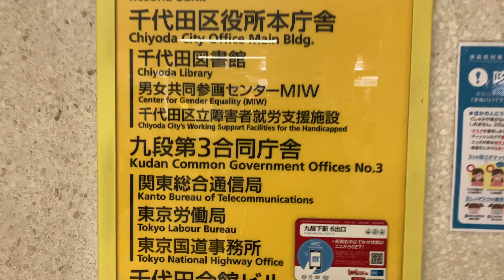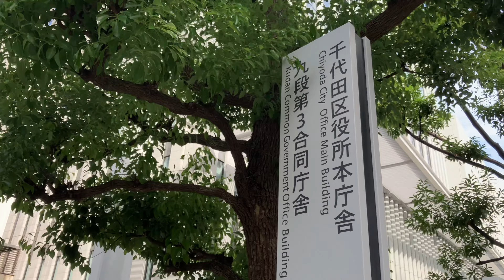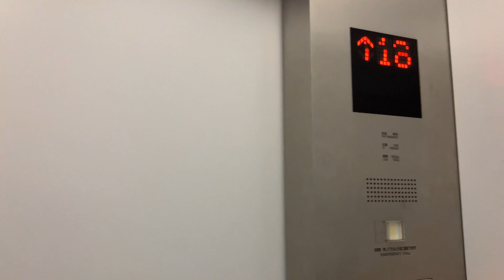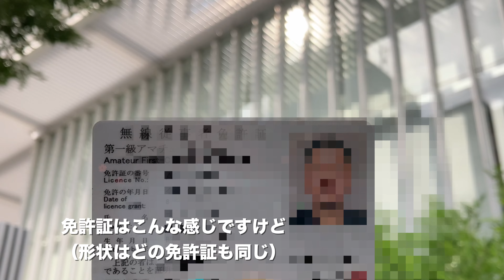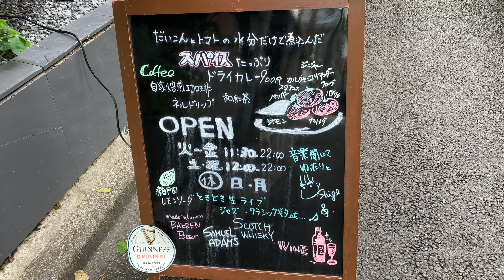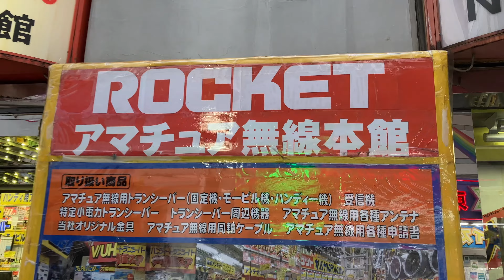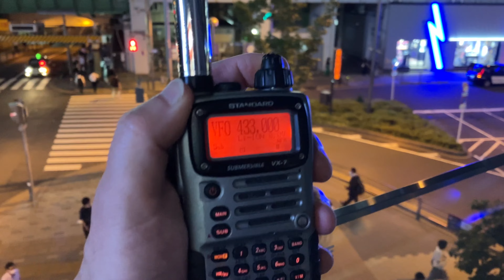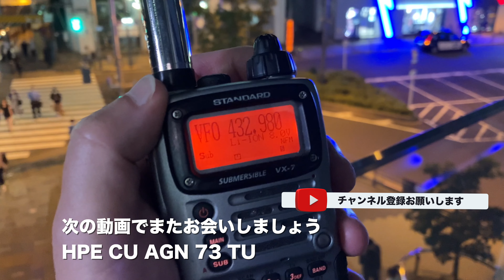第一級アマチュア無線技士 無線従事者免許証ゲット！ 総合通信局詣で 申請後17日で受領 令和4年8月期 国家試験合格 最短？ +あきはばら散歩 2022/09/09 アマチュア無線 VLOG 171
JA1BJT（4→3→2→ついに1アマ）です。2022年9月9日 お昼過ぎに総合通信局から電話があり、免許証が出来たとのこと。2022年8月23日 第一級アマチュア無線技士国家試験の結果通知が来て、無事合格。速攻で従事者免許証の申請しましたが、16日後に発行、17日目に受領となりました。関東総合通信局での免許証です。
これで正式に無線従事者免許証を手にして、晴れて1アマです。
ほぼ雑談回のようなものです。

ついでにようやく、久しぶり。あきはばらを散歩してきました。
その前に、ちょこっと猿楽町で小休止。
前職時代の同期が最近はじめた喫茶店に立ち寄って腹ごしらえ。

〒101-0064 東京都千代田区神田猿楽町1-5-20　田端ビル1階

あきはばら散歩
立ち寄ったお店
・ロケット アマチュア無線本館
・東京ラジオデパート
・富士無線電機
・千石電商
・秋月電子通商
など

応援いただきどうもありがとうございます。
運用実績がまださほどないため、へっぽこOPだったりします。
CWでもPHONEでも、どうぞよろしくお願いします。

これまでの総合通信局詣で

合格通知〜速攻申請 第一級アマチュア無線技士 無線従事者免許証申請 関東総合通信局 直接窓口もうで 2022/08/23 アマチュア無線 VLOG 164

関東総合通信局詣で 無線局免許状 10MHz 14MHz ようやくゲット 2アマ本領発揮  ATUバンド変更し放題 変更申請1ヶ月  2022/06/21 アマチュア無線 VLOG 143

合格通知〜速攻申請 第二級アマチュア無線技士 無線従事者免許証申請 と 無線局免許状申請 審査終了 免許状受取  関東総合通信局詣で 2022/04/26 アマチュア無線 VLOG 100 回記念

年始に総通 初詣 免許皆伝 変更後の無線局免許状 窓口受領  CWへの道が開けた 2022/01/04 アマチュア無線 VLOG 12

※市販の問題集は発行前半年ぐらいから後の過去問（新問題）は、当然ながら収録されていません。そのあたりは、ネット上にある過去問およびその解説サイトなどを参考にして、しっかりと学んで対策しておくことがとても大切だと思います。
それは新問ではなく、本に載ってないだけで単なる過去問です。

VLOGとしてほぼ毎日に近い形で配信済です。
チャンネルページから気になる動画があれば、ご視聴ください。

第一級アマチュア無線技士国家試験
勉強に使っている参考書
第一級アマチュア無線技士試験 集中ゼミ
ほか

市販の問題集など（1級用は持ってませんが2級では使ってました）
第一級アマチュア無線技士試験問題集 第2集– 2018/11/20
第一級アマチュア無線技士国家試験　計算問題突破塾　第2集– 2020/6/22

（※）私もA1 CLUBの会員です。入会無料、年会費無料

私自身はまだまだCW初心者です。
出来る範囲で出来ることを少しずつチャレンジしています。

温かい目で見守っていただけると助かります。
事前の練習はそれなりにやっており、何も考えずに出て来ているわけではありません。

CWは3級の免許が取れてから無線局免許状の変更で、2022年1月4日におりたばかりです。
CWもHF帯も超絶初心者ですので、そのあたりご了承願います。
昨年2021年9月に再開局して、そこからCWの符合を覚えて聞き取り練習を始めました。
リグのエレキー使用で、パドルは20WPMまで左右とも打てますが、受信が確実ではないので15WPMで現在CW交信に出ています。CW略語、Q符合、まだうろ覚えなものが多いです。
599BKでの交信をはじめたところで、ラバースタンプはこれからチャレンジです。
遠くから温かい目で見守っていただけると助かります。

使用音源
Parade written by しゃろう
しゅわしゅわハニーレモン350ml by しゃろう
10℃ written by しゃろう